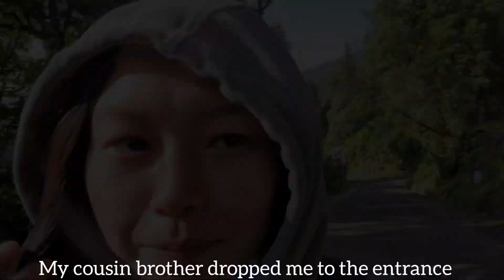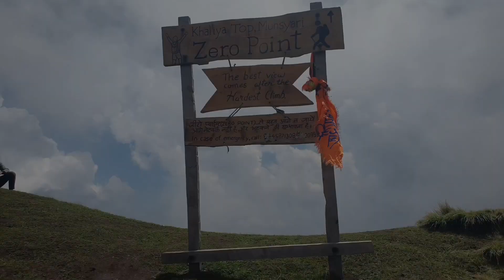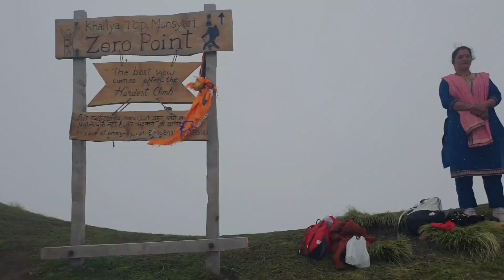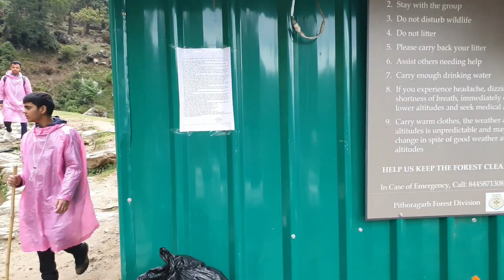A Trek To KHALIYA TOP | Zero Point | Munsyari||AyushiMartolia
Khaliya trek was my first trek and being honest the trail was very tiring and exhausting . It was worth going through that hard trail after experiencing the view from the summit. I really had a great experience. The locals were very nice to  everyone.

"सार संसार एक मुनस्यार"

So i hope you will liked this video.

My name Ayushi Martolia and I'm a 22 years old.

Music,